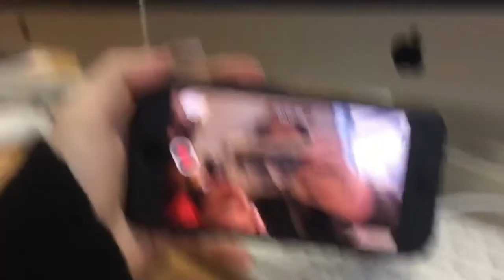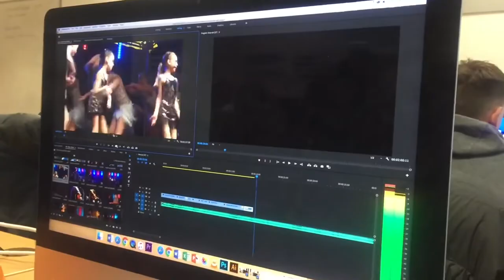Come join me at college :)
Hopefully, this vlog is much better than my recent one, the last one was boring in my opinion XD Soooooo this one shows you what exactly we get up to in our classes. OK bye.

Social Media

Erin xoxo